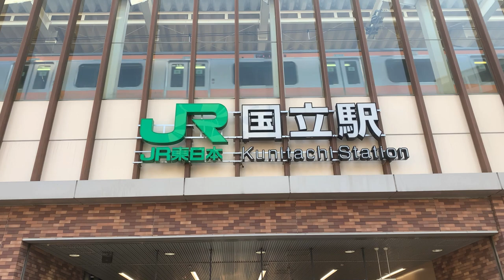Kita, Kunitachi-shi in early March（北、国立市）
Walking around the Kita district of Kunitachi-shi on a sunny afternoon in winter / early spring.